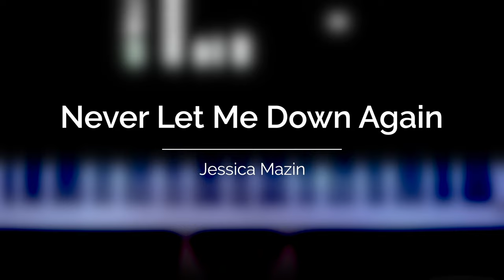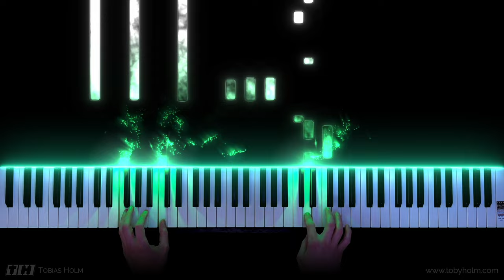Never Let Me Down Again - Jessica Mazin (Depeche Mode) / The Last of Us | Piano Cover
Never Let Me Down Again - Jessica Mazin (Depeche Mode) / The Last of Us - Episode 6 | Piano Cover
Also available on many more streaming platforms!

Hey there,
This time, I'm presenting to you "Never Let Me Down Again" by Jessica Mazin (Depeche Mode) from the series "The Last of US". I've tried my best to make the arrangement as touching as possible to suit this great song. 🔥 😊
Anyway, I hope you will enjoy it! 🎹🎼🍀

Credits
🎼 Song: Never Let Me Down Again
🎼 Original Artist/Composer: Jessica Mazin (Depeche Mode)
🎼 Piano Arrangement: Tobias Holm
Credits

♫ About Using My Music ♫

You are welcome to use my music as background music, for your blog, for a cover, etc., but please make sure to give me credit!
It would break my heart to “see” my songs somewhere floating around the internet without giving them proper credit. 😔

Thank you so much for this amazing song,  @thelastofusgame , @jessicamazin & @depechemode ! 😊